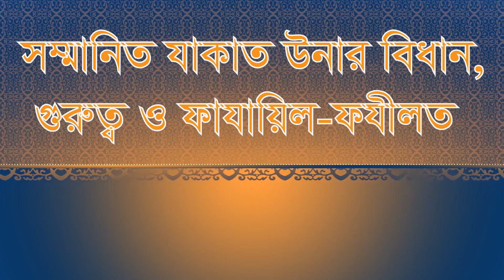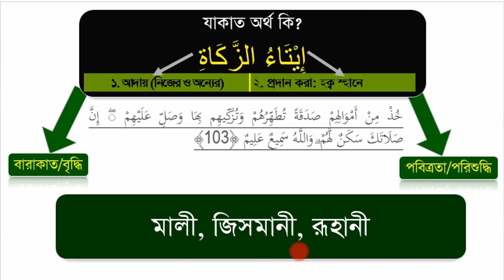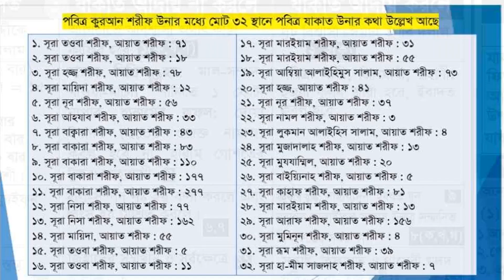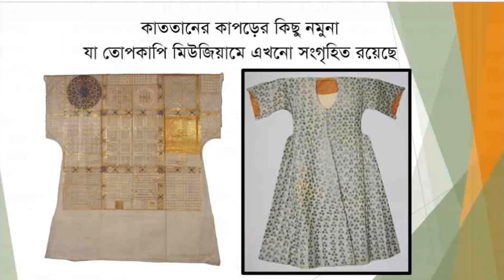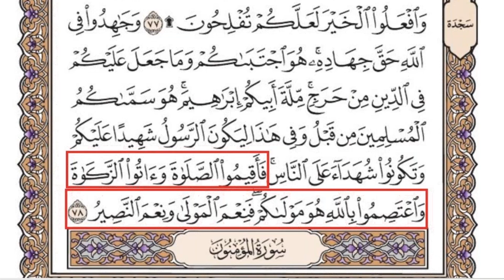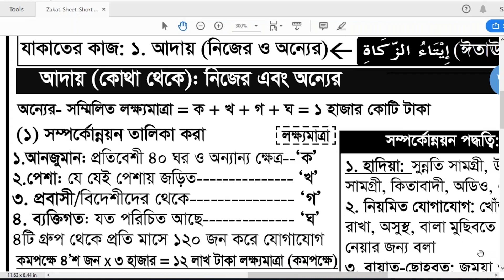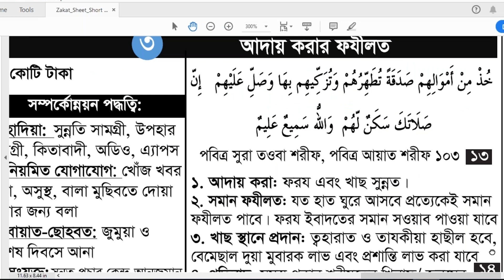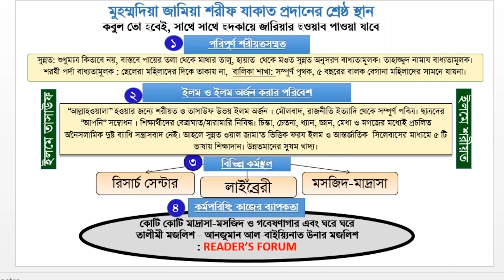কত টাকা থাকলে যাকাত ফরজ হয়? কে দিবেন? কতটুকু দিবেন? কাদের দিবেন? Zakat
✅ 🕌 মুহম্মদিয়া জামিয়া শরীফ ইয়াতীমখানা ও লিল্লাহ বোর্ডিং যাকাত প্রদানের সর্বশ্রেষ্ঠ হক্ব স্থান এবং একমাত্র কবুল যোগ্য স্থান, যেখানে আপনার যাকাত, ফিতরা, উশর দিলে নিঃসন্দেহে অবশ্যই কবুল হবে। এখানে আপনাদের পবিত্র যাকাত, ফিতরা, উশর, দান - ছদক্বা, মান্নত প্রদান করুন।

📍 সারাদেশে মুহম্মদিয়া জামিয়া শরীফ মাদরাসা উনার অসংখ্য শাখা রয়েছে । তন্মধ্যে গুটিকয়েক ছবি তুলে ধরা হলোঃ

🕌 পবিত্র যাকাত, ফিতরা, উশর, দান - ছদক্বা, মান্নত প্রদান করুন-
      মুহম্মদীয়া জামিয়া শরীফ মাদরাসা, ইয়াতিম খানা ও লিল্লাহ বোর্ডিং -এ

যাকাত প্রদান করুন-
১. Muhammadia zamia sharif madrasa
malibag branch
dhaka 1217
Bangladesh
২. Bkash: Agent- 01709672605,  Personal- 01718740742,
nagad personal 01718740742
৩. DBBL: roket personal (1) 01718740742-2
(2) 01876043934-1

" মুহম্মদীয়া জামিয়া শরীফ মাদরাসা ইয়াতীমখানা ও লিল্লাহ বোডিং " পবিত্র যাকাত, পবিত্র ফিতরা,  পবিত্র উশর, কুরবাণীর চামড়া, দান-ছদক্বা, মান্নত-কাফফারা কবুল হওয়ার সর্ব্বোত্তম স্থান কেন?

১ . সর্বক্ষেত্রে পরিপূর্ণ সম্মানিত শরীয়ত উনার অনুসরণ,  এখানে সম্মানিত আহলে সুন্নত ওয়াল ই জামায়াত উনার আর্কীদা ভিত্তিক পবিত্র কুরআন শরীফ , পবিত্র হাদীছ শরীফ , পবিত্র ইজমা শরীফ ও পবিত্র  কিয়াস শরীফ তথা পরিপূর্ণ শরীয়ত উনার অনুসরণ করা বাধ্যতামূলক । শুধুমাত্র কিতাবে নয় , বরং বাস্তবে ও দৈনন্দিন আমলসহ সর্বক্ষেত্রে এ প্রতিষ্ঠানের শিক্ষার্থীরা পায়ের তলা থেকে মাথার তালু পর্যন্ত পরিপূর্ণ  পবিত্র সুন্নত উনার রঙে রঞ্জিত । সকলের জন্য সম্মানিত তাহাজ্জুদ নামায বাধ্যতামূলক ।  পরিপূর্ণ শরয়ী পর্দা পালন করা বাধ্যতামূলক।

২)  বালিকা শাখা : সম্পূর্ণ পৃথক ; বালক শাখা উনার শিক্ষক , কর্মকর্তা ও আমিলগণ উনারা প্রত্যেকেই পুরুষ এবং বালিকা শাখা উনার শিক্ষিকা , কর্মকর্তা ও আমিলগণ উনারা প্রত্যেকেই মহিলা । ৫ বছরের বালকদেরও বেগানা মহিলাদের সামনে যাওয়া নিষেধ ।

 ৩) সম্মানিত ইলিম তালীমের পরিবেশ : খালিছ “ আল্লাহওয়ালা ” হওয়ার উদ্দেশ্যে একমাত্র অত্র প্রতিষ্ঠানেই সম্মানিত ইলমে ফিকাহ উনার পাশাপাশি সম্মানিত ইলমে তাছাওউফ শিক্ষা বাধ্যতামূলক করা হয়েছে । যা শিক্ষা করা প্রত্যেকের জন্য ফরয । ফরয পরিমাণ থেকে সর্বোচ্চ পরিমাণ ইলম অর্জন ও আন্তর্জাতিক সিলেবাসের মাধ্যমে ৫টি ভাষা ( আরবী , বাংলা , উর্দু , ফারসী , ইংরেজি শিক্ষাদানের সুব্যবস্থা আছে। উন্নতমানের সুষম খাদ্যের ( Balanced Diet ) ব্যবস্থা আছে ।

অপর দিকে "শরীয়ত বিরোধী কাজে লিপ্ত ব্যাক্তি বা প্রতিষ্টানকে যাকাত প্রদান করা জায়েজ নয়"
নিউজ লিংক সমূহ:

মুহম্মদীয়া জামিয়া শরীফ ইয়াতীমখানা ও লিল্লাহ বোর্ডিং যাকাত প্রদানের সর্বশ্রেষ্ঠ এবং একমাত্র কবুল যোগ্য স্থান, যেখানে আপনার যাকাত, ফিতরা, উশর দিলে নিঃসন্দেহে অবশ্যই কবুল হবে। এখানে আপনাদের যাকাত, ফিতরা, উশর, দান - ছদক্বা প্রদান করুন।

যাকাত প্রদান করুন-
১. Muhammadia zamia sharif madrasa
malibag branch
dhaka 1217
Bangladesh
২. Bkash: Agent- 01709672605,  Personal- 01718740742,
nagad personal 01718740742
৩. DBBL: roket personal (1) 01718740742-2
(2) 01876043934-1